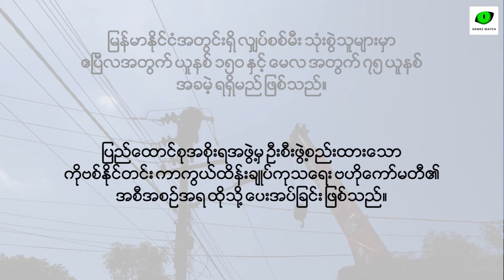Dawei Watch TV/ကိုဗစ်ကာလ တနင်္သာရီအစိုးရ၏ လျှပ်စစ် ရင်ဖွင့်သံ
ကာလကြာရှည် မြုံနေတဲ့ တနင်္သာရီတိုင်းက လျှပ်စစ်အနာဟာ ကိုဗစ်ကပ်ဘေးကြားမှာ ပိုယောင်ကိုင်းလာပြီး လူတွေလည်း အသံပိုထွက်လာပါတယ်။

ပြည်ထောင်စု အစိုးရရဲ့ လျစ်လျှူရှုမှုအကြား တနင်္သာရီတိုင်းဒေသကြီး အစိုးရက စွမ်းသလောက် ကြိုးစားနေကြောင်း ထုတ်ပြောပါတယ်။

အဲဒီအကြောင်း တနင်္သာရီအစိုးရရဲ့ ရင်ဖွင့်သံကို တင်ဆက်ထားပါတယ်။

သတင်းနှင့်ရိုက်ကူး - ကိုဇော်
Dawei Watch TV